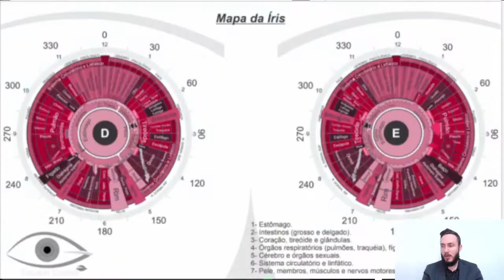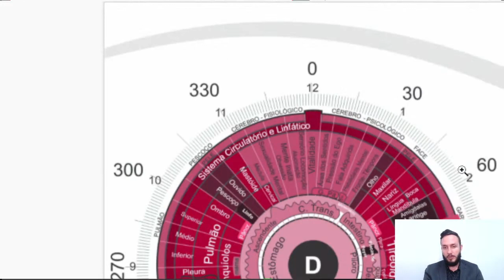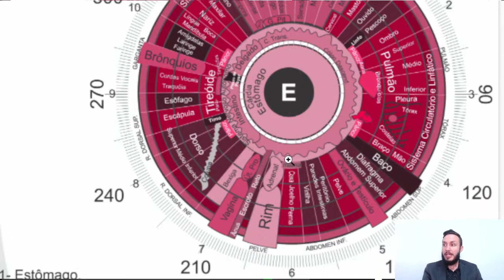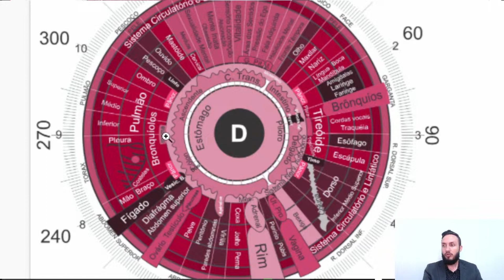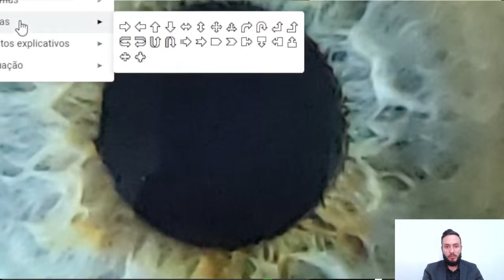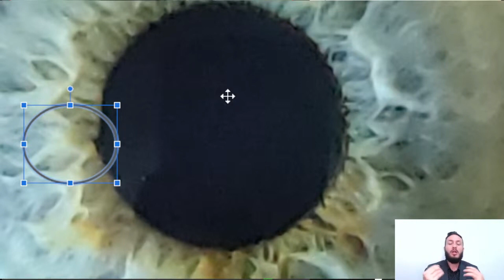Os sinais do câncer de mama na iridologia - Prof. Gerson Cunha